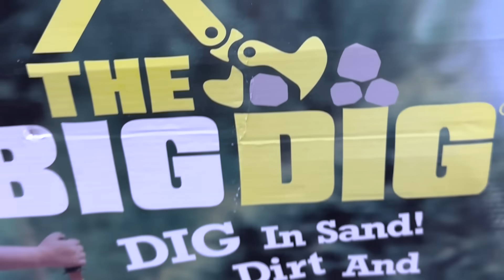Wifey Got New Hair, New Jeans, and Started Acting BRAND NEW 🙄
to get a FREE 1-year supply of Vitamin D3+K2 and 5 AG1 travel packs with your first purchase.